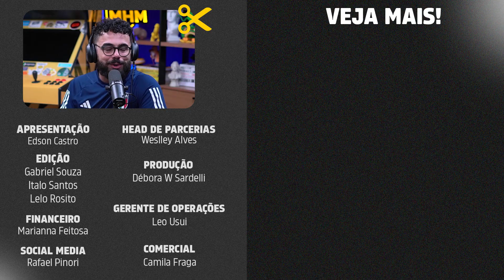MUSCULAÇÃO na ADOLESCÊNCIA ATRAPALHA o CRESCIMENTO?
Neste corte do PODCAST do MHM, Edson Castro conversa com com Leandro Twin e Diego Paladini  se musculação na adolescência atrapalha o crescimento ou não. Se liga.